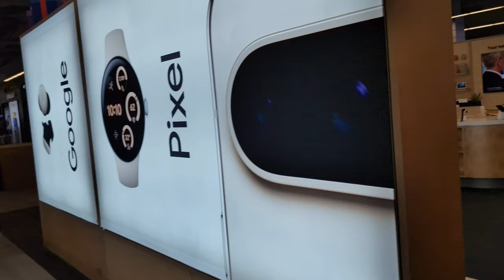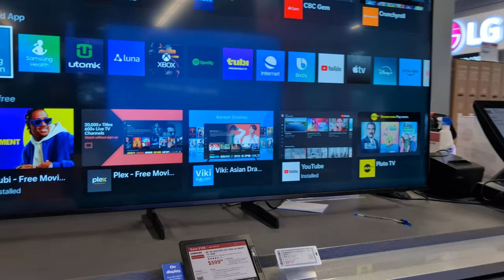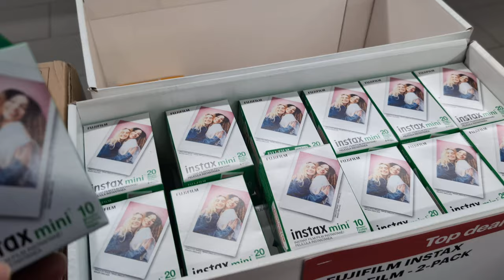Fujifilm Instax Mini 12 Camera at Best Buy